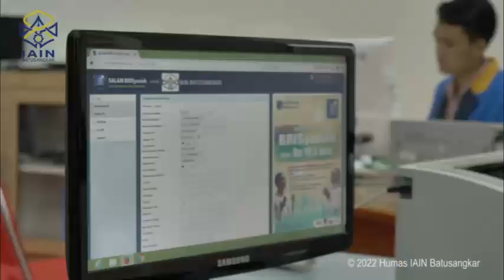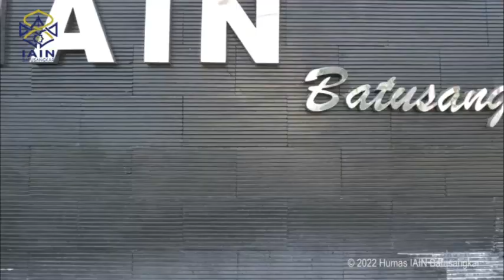Rektor IAIN Batusangkar Mengucapkan Selamat Hari Raya Idul Fitri 1443 H Minal 'Aidin wal-Faizin